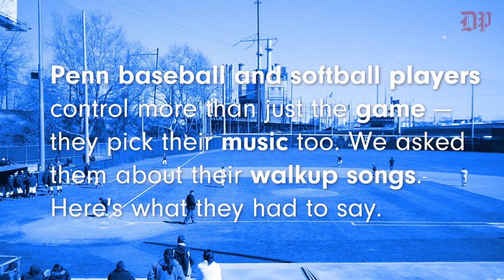SPORTS | Walkup music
Take a closer look at what goes into choosing walkup music for Penn's baseball and softball teams.